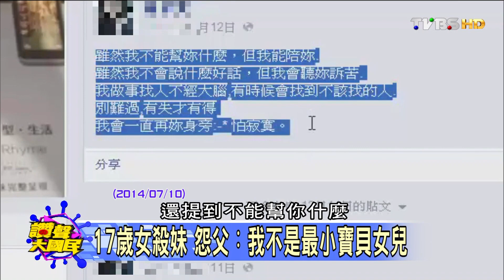重男輕女!傳統觀念下 多少女孩委屈的淚? 讚聲大國民 20151127 (完整版)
你小時候，是否覺得父母不公平呢？許多人成長過程中曾經是偏心受害者，有些人甚至被這個問題困擾了一輩子，到長大之後都無法擺脫陰影。有人說，手心手背都是肉，同樣是自己生的，怎麼會偏心？但事實是，五隻手指頭伸出來，就是不一樣長。爸媽的偏心是人性？面對不同的孩子，父母應該有什麼樣的方法？
本集來賓
媽媽代表　楊月娥
心理醫師　邱永林
野孩子爸爸　戴志揚
親職教育專家　游乾桂